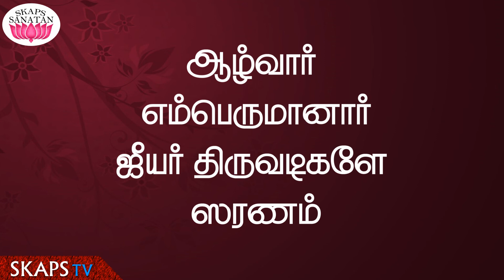Ramanusa Nootrandhadhi Pasuram - 58 Part 3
திருவரங்கத்தமுதனார் அருளிச்செய்த ஸ்ரீ இராமானுச நூற்றந்தாதி பாசுரம் - 58. பாகம் 3